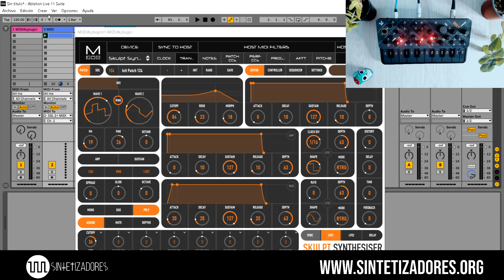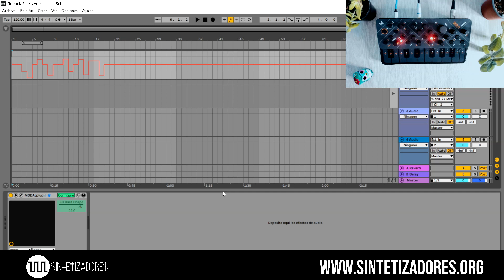Modal Electronics - Skulpt [Reseña Español]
El Skulpt de Modal Electronics es un sinte pequeño pero poderoso, un analógico virtual de muy buen precio para sus prestaciones.

Compra el Skulpt en:

Resto del mundo

Mis equipos:

Sintes:
Arturia Microfreak
Korg MS20 Mini
Modal Electronics Argon8
IK Multimedia UNO Synth
IK Multimedia UNO Drum
Artiphon Orba
Modal Electronics Cobalt8
Korg MicroKorg XL+
Casio XW G1

Teclados:
Casio Privia PX-5S
Casio MZ-X500

Interfaz de audio:
Solid State Logic SSL2+

Audífonos:
Shure SRH440

Software:
Arturia V Collection 8
Native Instruments Komplete 13